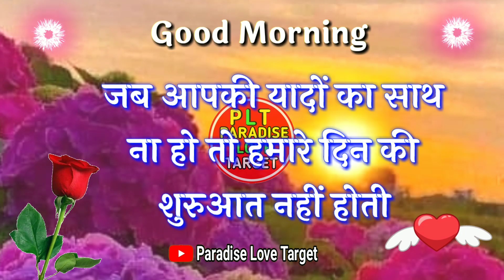सूरज ना उगे तो सुबह नहीं होती🌹good morning status🌹good morning🌹good morning video🌹Shayari video🌹wish